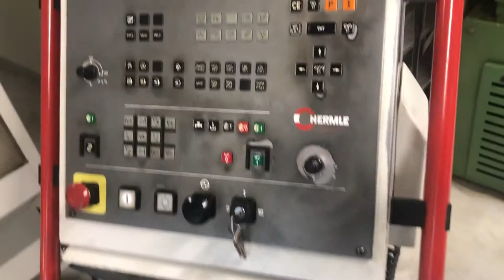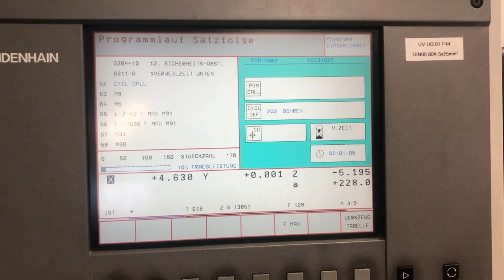20578 HERMLE C 800 V